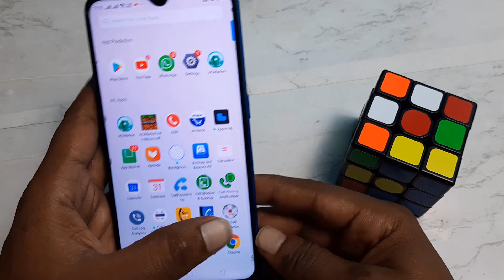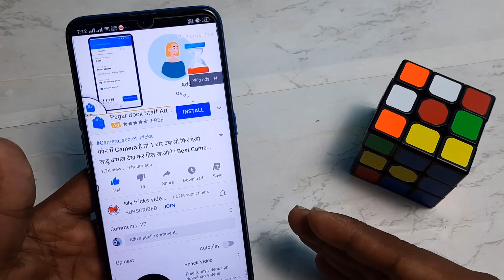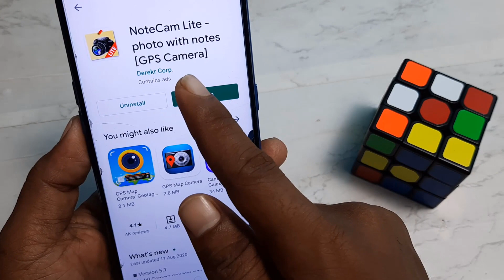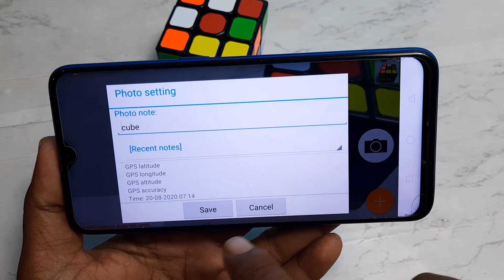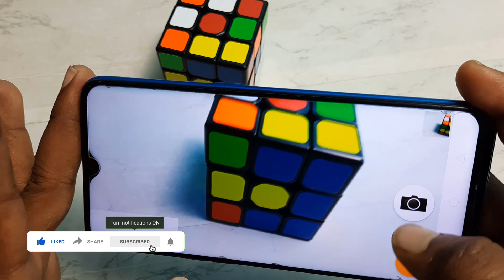फोन मे Camera चलाते हो तो ये जादु कमाल Tricks जानलो | देखकर चौंक जाओगे | mazic camera tricks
👉  *Please*
👉 *Shear*
करें

phone camera,
best camera phone,
samsung galaxy ,
samsung galaxy ,
iphone camera,
best camera phone ,
best selfie phone,